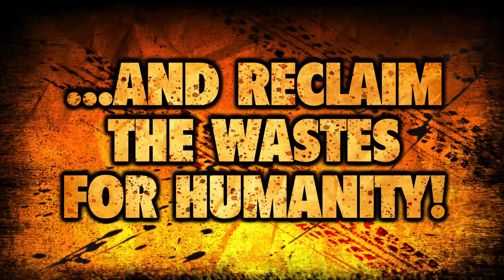Metal Max Xeno Reborn - Bounty Hunter Gameplay Trailer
Coming 10th June 2022 on Steam, PlayStation 4, and Nintendo Switch.

METAL MAX Xeno Reborn is a challenging action-adventure JRPG set in the harsh post-apocalyptic wastes of Dystokio. With a vast world to roam on foot or in vehicles, METAL MAX balances rewarding exploration with explosive combat. Rise against the imposing mechanical forces and rebuild what is left of humanity.